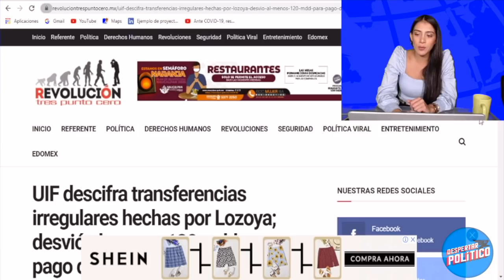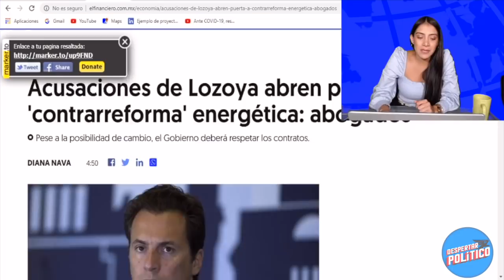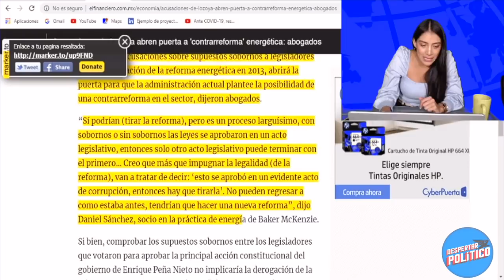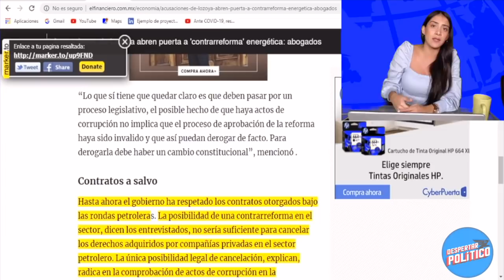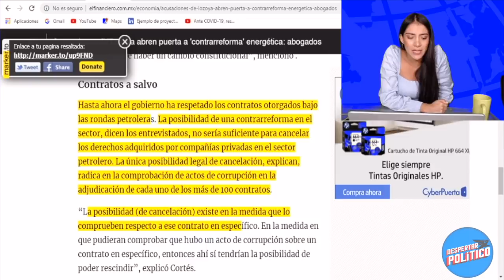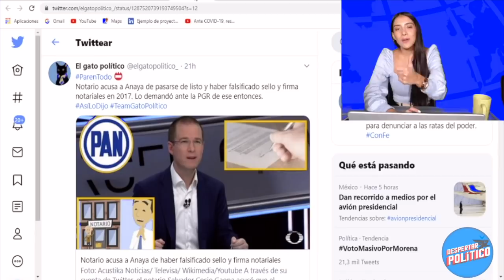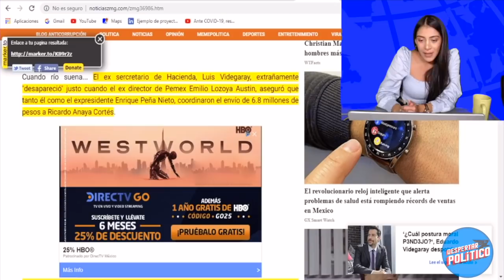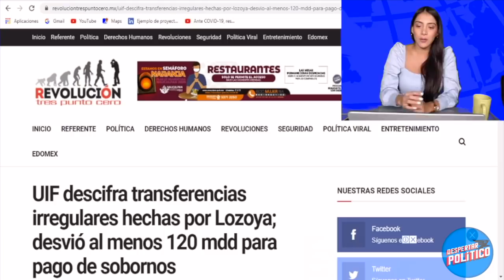¡Se Filtra Audio Entre Gertz y Amlo! SI PODEMOS TRONAR LA REFORMA ENERGÉTICA LOZOYA YA CANTÓ